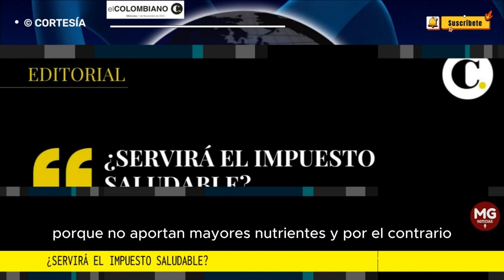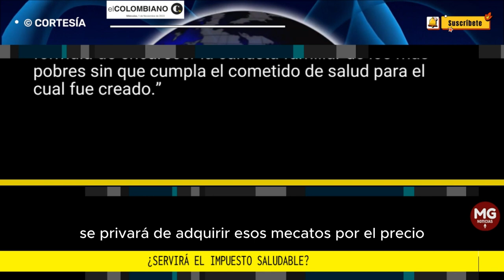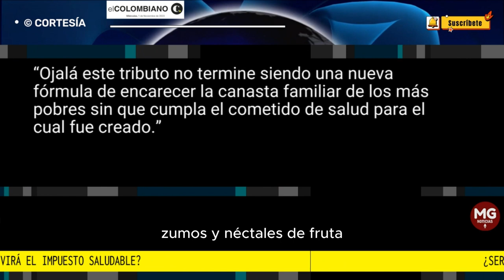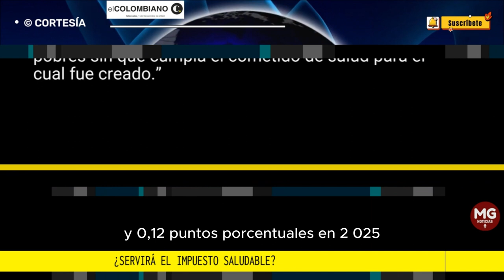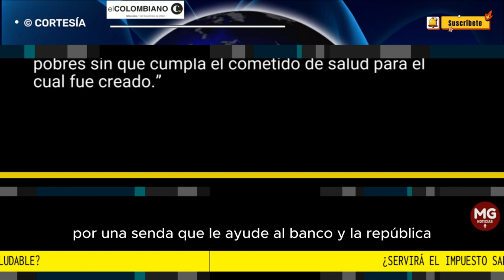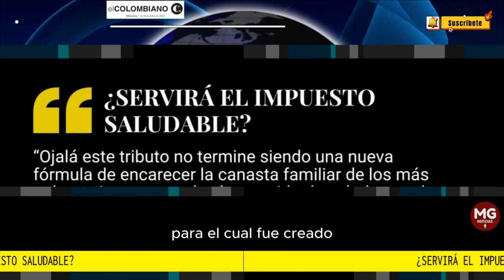¿SERVIRÁ EL IMPUESTO SALUDABLE? 📢 Editorial El Colombiano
Ojalá este tributo no termine siendo una nueva fórmula de encarecer la canasta familiar de los más pobres sin que cumpla el cometido de salud para el cual fue creado.